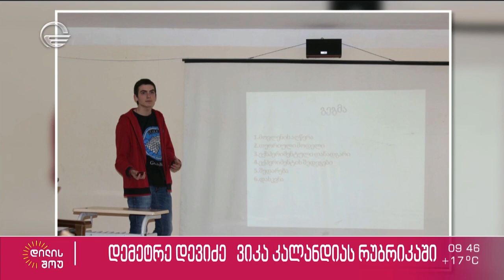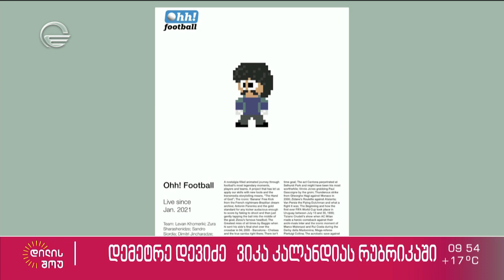დემეტრე დევიძე ვიკა კალანდიას რუბრიკაში